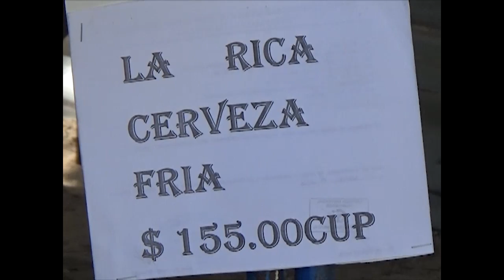Verano en las playas del litoral de Cienfuegos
Un equipo de prensa de nuestro canal recorrió varias de las playas del litoral de Cienfuegos para conocer sobre las ofertas recreativas y gastronómicas en esos sitios.